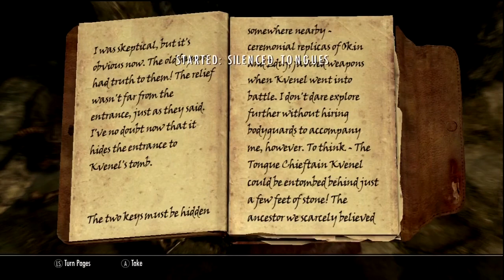Skyrim - To Kill An Emporer 40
Skyrim Dark Brotherhood Ep. 5 Pt. 1